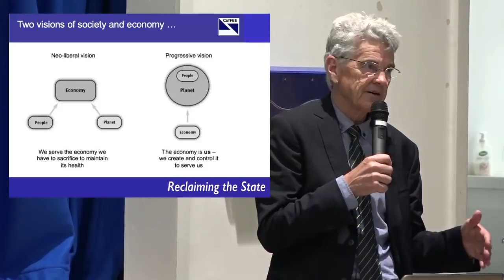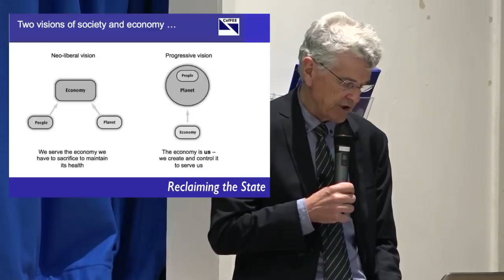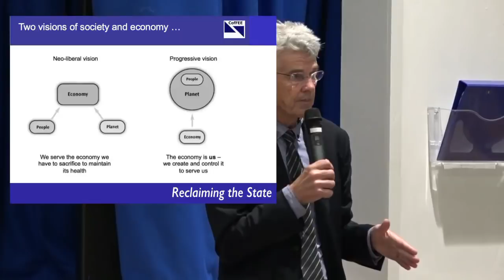Professor WIlliam Mitchell - Q&A Brighton September 17, 2017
This video covers the Q&A that followed the presentation by Professor William Mitchell at the British Labour Party Annual Conference Fringe Event, September 25, 2017.

The presentation introduces the Reclaiming the State Project - and discusses the new book by William Mitchell and Thomas Fazi - Reclaiming the State A Progressive Vision of Sovereignty for a Post-Neoliberal World (Pluto, September 2017).

Thanks to Colin Stevens for filming and editing.